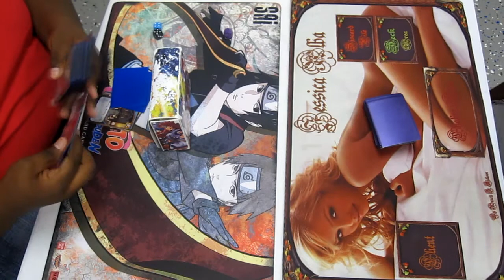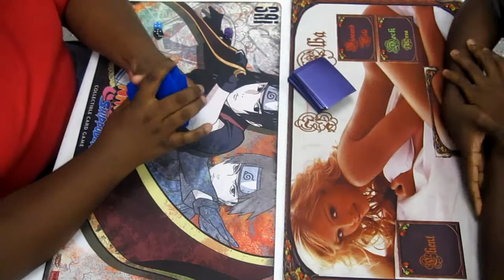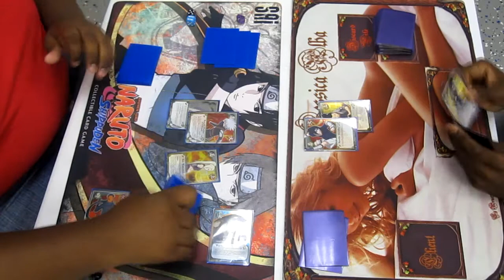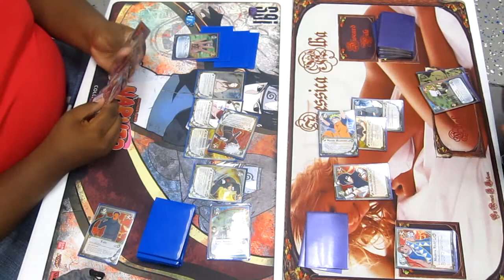SJC6 Feature Match - Round 6-00.mp4